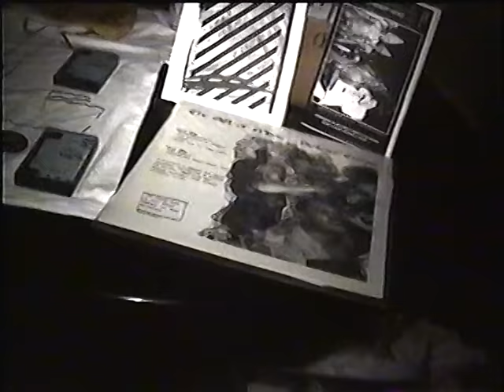Violence Creeps - Windowshopper (OFFICIAL MUSIC VIDEO)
from the album 'the Gift of Music' on TOTAL PUNK records
directed by Dan Shaw
special camerawork by the dude from VCR (Eugene, OR. band)